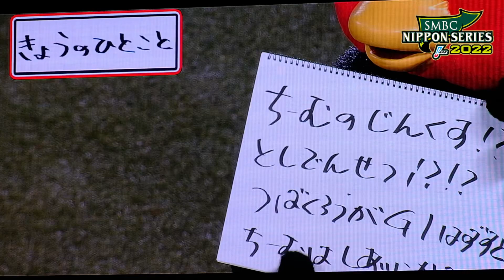2022.10.23 日本シリーズ 第2戦①つば九郎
👉きょうのひとこと
　審判団へのさつあい